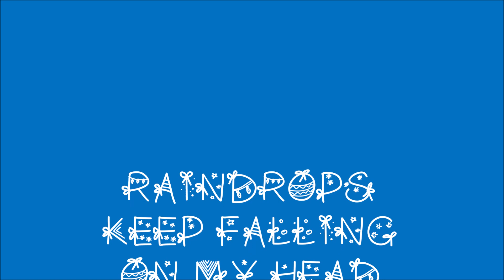Angus Wilson, by mancibella46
L'artista  scozzese Angus Wilson, pittore Post Impressionista, è nato e cresciuto in Scozia e ha vissuto in numerose città della Gran Bretagna. All'inizio  ha frequentato la scuola d'arte, studiando fotografia, cinema e animazione. Ha lavorato in televisione e video come regista, produttore, montatore e animatore, vincendo premi internazionali per l'animazione e prodotti di intrattenimento per computer. Angus si è trasferito nell'area della baia di San Francisco nel 2007.